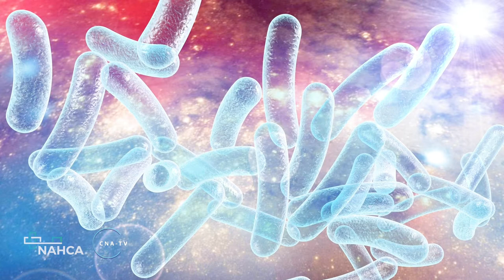LTC News - July 10, 2019